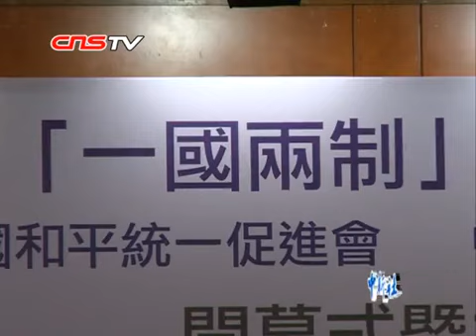"一國兩制"理論與實踐研討會在港舉行